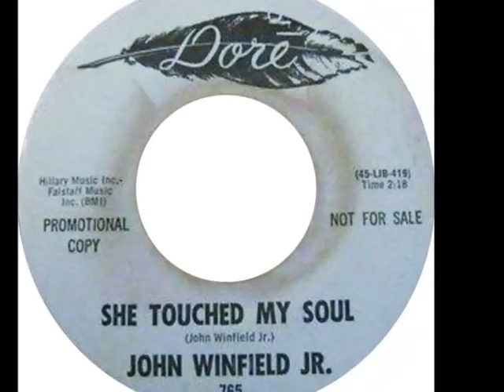John Winfield Jr - She Touched My Soul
1966

Label : Dore (765)
She Touched My Soul / Laugh

via: I'm Losing Tonight! vol.22